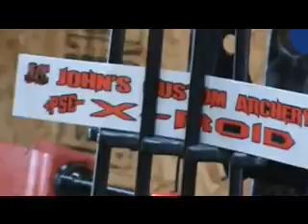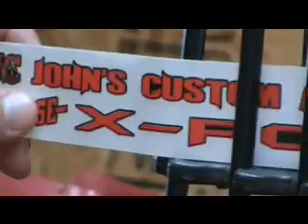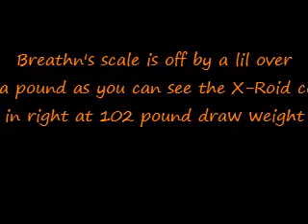X-Roid Unveil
X-Roid